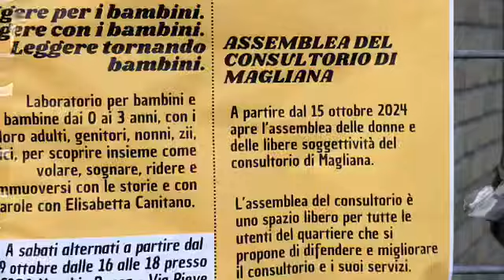Consultori familiari: Assemblea delle donne della Magliana (Roma)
C’è vita nei Consultori. E tanta voglia di lottare: la parola alle donne della Magliana
Cronaca di una delle Assemblee che tutti i mesi si tengono nei presidi territoriali di Roma: le donne di tutte le età sono unite nel riaffermare il valore dei servizi che i Consultori familiari devono (o dovrebbero) garantire
leggi articolo qui